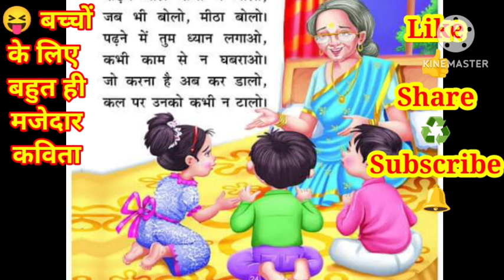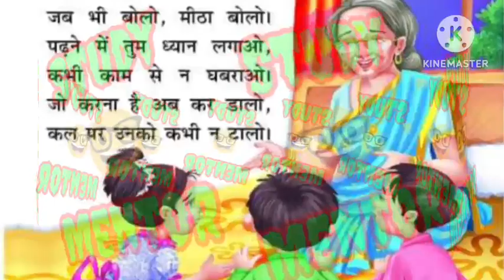💫 नानी की कहानी।।कविता।।मजेदार एवं शानदार!!Nani ki Kahani.Poem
Kid's ke liye most important poem
NANI KI KAHANI